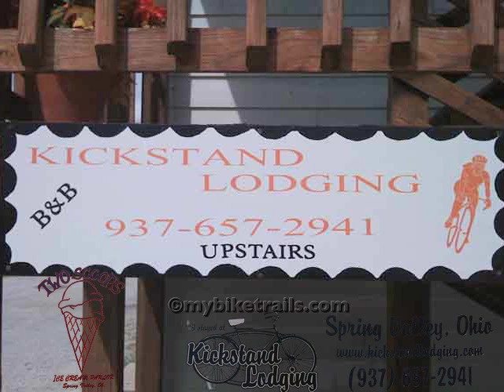Little Miami Scenic Trail 2011 - To Kickstand Lodging in Spring Valley, Ohio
Little Miami Scenic Trail Video Heading To Kickstand Lodging in Spring Valley, Ohio, courtesy of mybiketrails.com.